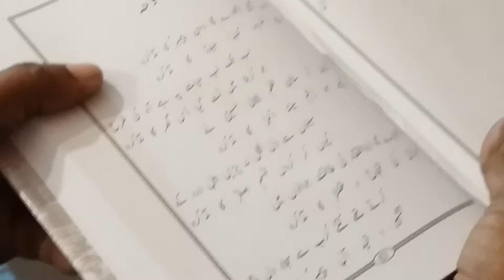Jab Bhi Chiray Ga - 1st Moharram Majlis 2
Noha: JAB BHI CHRAY GA DEENE PAYAMBAR S.A.W.W. KA TAZKIRA
Poet: NAAZ AKBAR ABADI
Reciter: MOHAMMAD HASNAIN, AKHTAR,  MURTAZA, SHAHERYAR AND TAJDAR